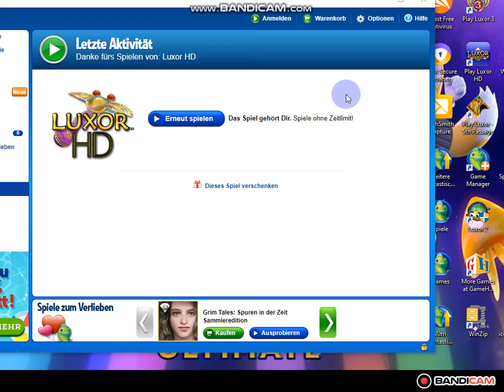Luxor High Definition High Scores